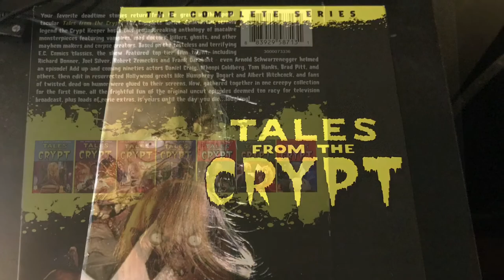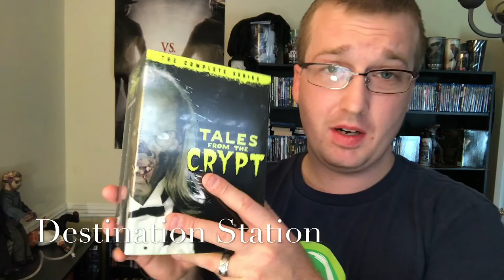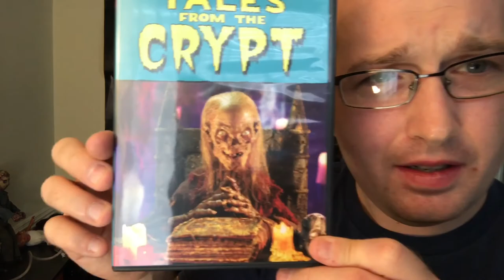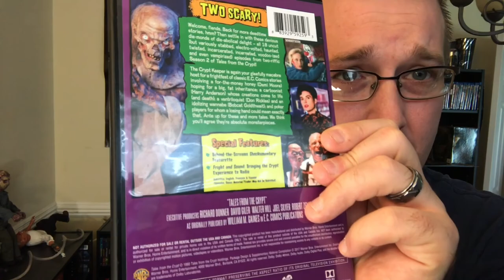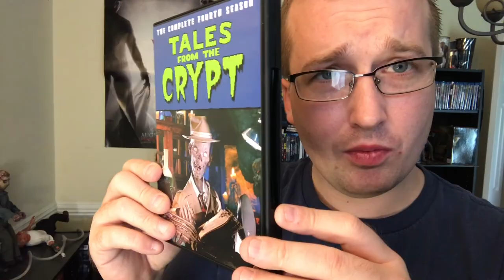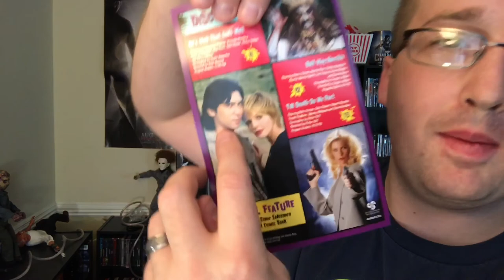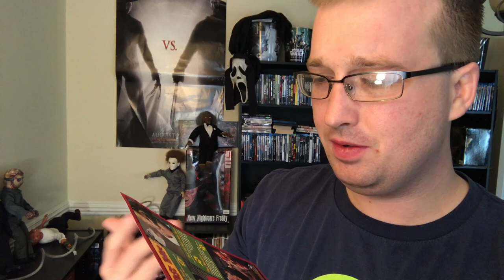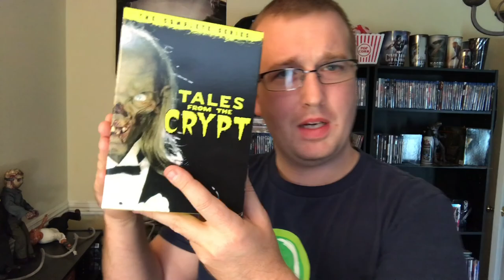Tales From The Crypt: The Complete Series Box set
Unboxing of the Tales From the Crypt Complete Series Boxset